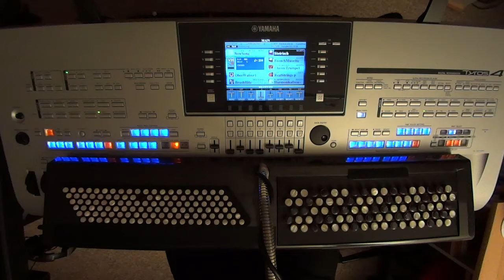Harmonikfreuden - gespielt mit Tyros4 von Hans Frank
Dieser Titel von Slavko Avsenik und den Original Oberkrainern wurde von mir mit Tyros 4 eingespielt.